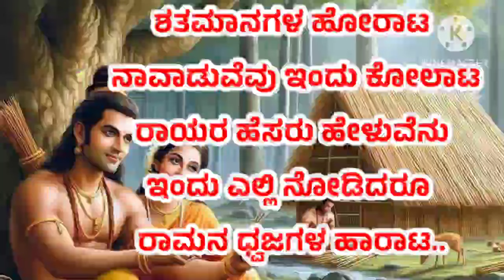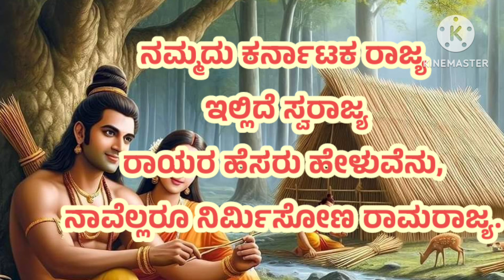ಒಡಪುಗಳು|ಬನ್ನಿ ಸ್ನೇಹಿತರೆ ಒಡಪುಗಳನ್ನು ಅಯೋಧ್ಯ ಶ್ರೀ ರಾಮನನ್ನು ನೆನೆಸುತ್ತ ಭಜಿಸುತ್ತಾ ಸ್ತುತಿಸುತ್ತ ಹೇಳೋಣ.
odapugalu ಉತ್ತರಕರ್ನಾಟಕ ಒಡಪು @swarnokti-8952